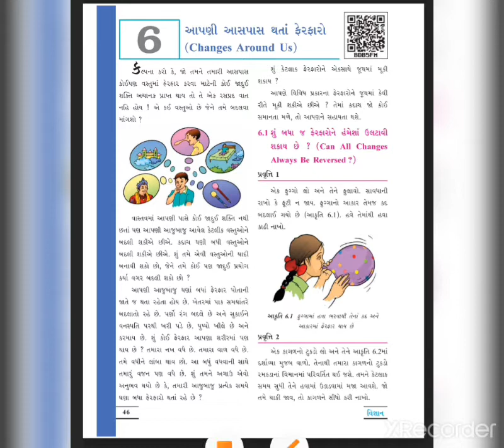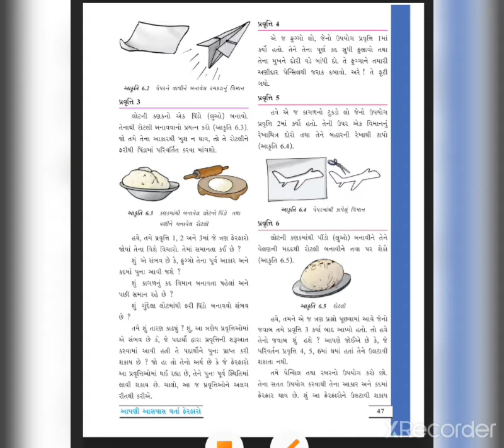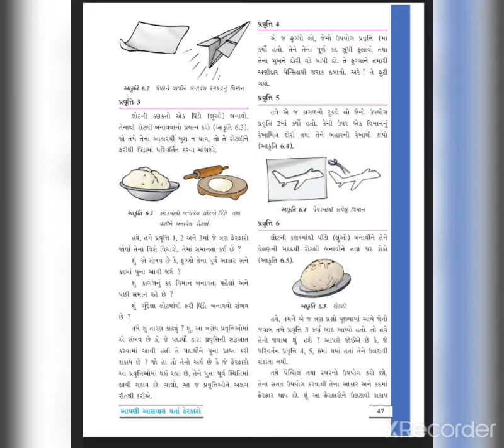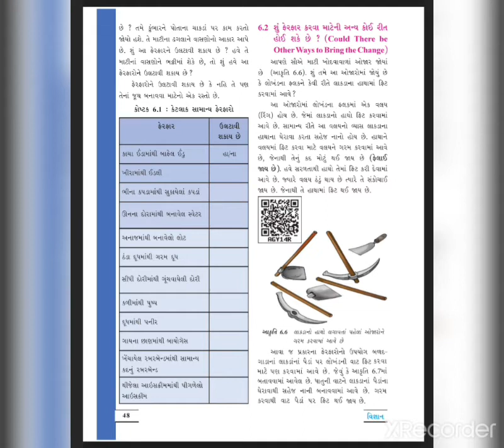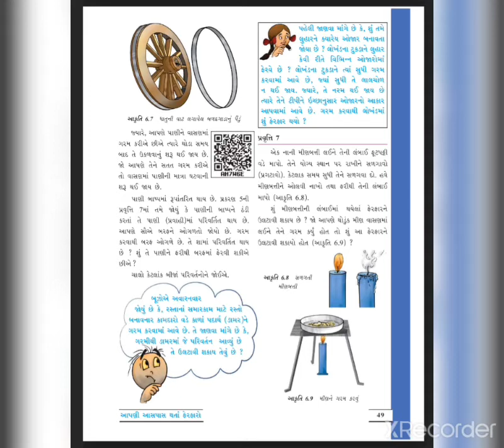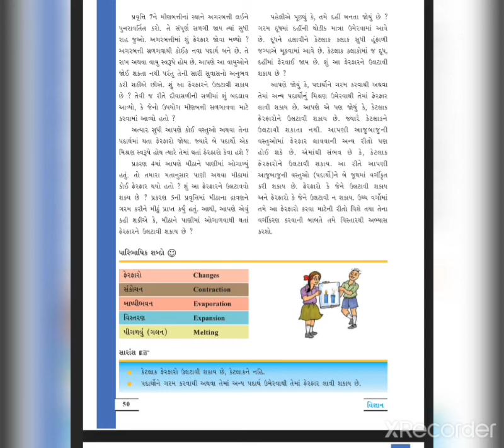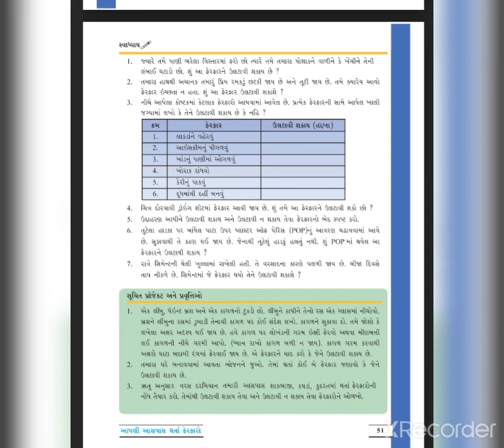std - 6 sub - science. Ch - 6